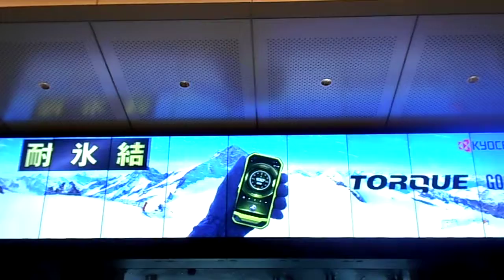DSCN1892トーキョーステーションビジョン 秋20171016東京駅